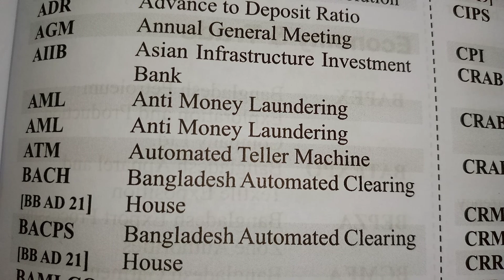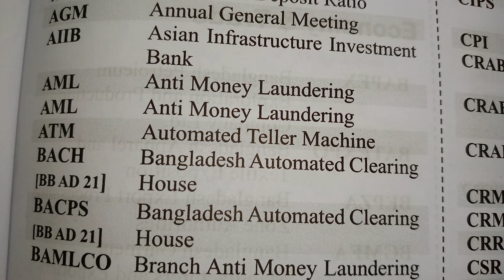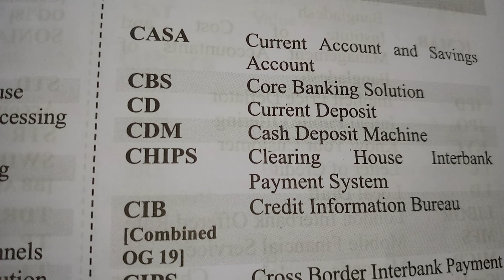Bank BCS Abbreviation